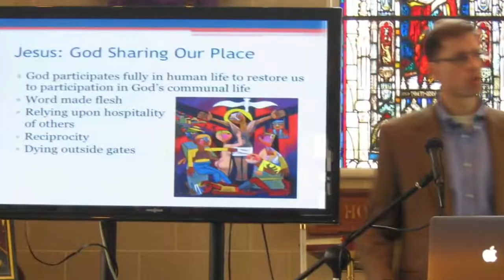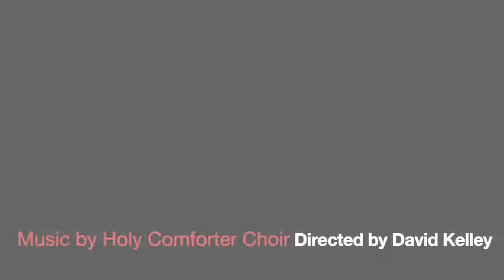Holy Comforter 2013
Holy Comforter Celebrates 125 Years! We give thanks for the faith and works of the “cloud of witnesses” before us who, from a small mission parish in downtown Vienna to our current 14-acre site, have made possible the opportunities we now have for ministry to the community around us.